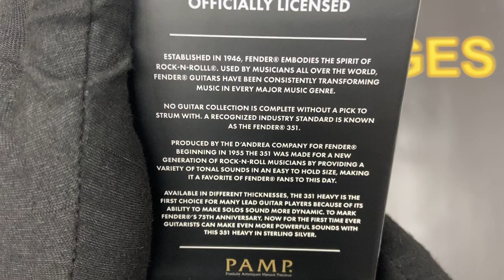2021 10 gram PAMP Suisse Sterling Silver Heavy Playable Fender 351 Guitar Pick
Ever strummed with sterling silver? Introducing the 10-gram PAMP Suisse Sterling Silver Heavy Playable Fender 351 Guitar Pick, now available for purchase from Bullion Exchanges! Produced as part of a series in honor of Fender’s 75th Anniversary, this precious pick will diversify any portfolio. Weighing 10 grams and containing .925 fine silver, this Fender playable pick boasts a reverse-proof finish. A custom capsule protects the precious pick when not in use, and collectors can easily display this phenomenal Fender product in a windowed black box. Individually serialized and officially licensed, these sterling silver picks will find a happy home with any Fender fan. The World’s First silver Fender® 351 Heavy playable guitar pick won’t be in stock for long, as only 5,000 were produced for distribution.

A top choice for many lead guitar players and available in different thicknesses, Fender’s 351 guitar picks provide the most control when it comes to guitar playing. Heavy picks generally emit less pick noise and help solos become more dynamic. Produced by the D’Andrea company for Fender®, the 351 “heavy” pick gets its label from its thickness, which ranges from .85 to 1.20 millimeters. Considered a standard size and shape for guitar picks, the 351 has a v-shape with a pointed end. Other picks are available from Fender®the rounder 346, the slim, teardrop-shaped 358, and the 355, with three pointed ends like a triangle. While most playable guitar picks are made of nylon, rubber, or tortoiseshell, these 10 gram Fender 351 Guitar Picks are made from sterling silver. Purchase one of your own and add some rock n’ roll to your portfolio today!

The obverse (front) of the pick showcases the Fender® logo over a stylized background. The label “HEAVY” denoting the pick’s size, is displayed underneath.

The reverse (back) features the PAMP Suisse logo in the center of a stylized arching background. The logo is surrounded by various inscriptions around the border. The serial number is shown at the bottom.

Product Specifications:

World’s First silver Fender® 351 Heavy playable guitar pick